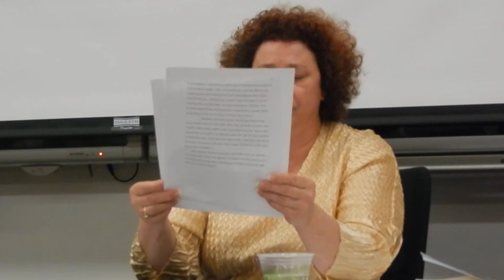Jane Parker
2018 SFU MATE Symposium Presentations

Polyphony in Resistance Literature: A Community of Voices in The Break